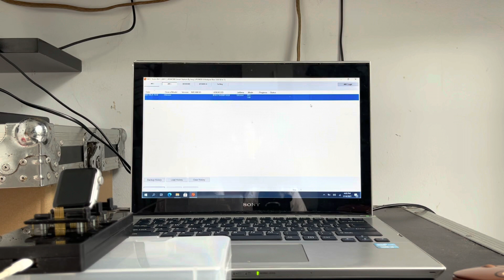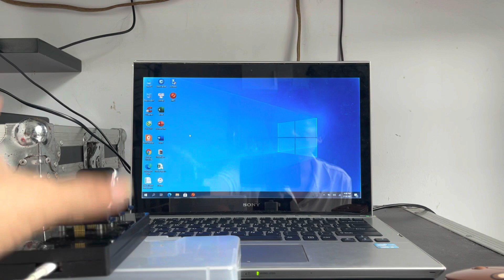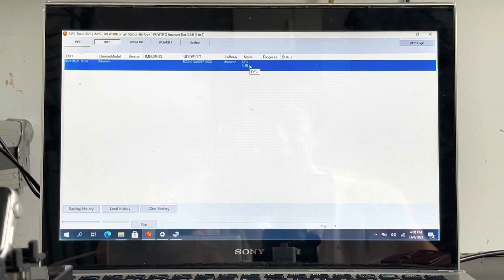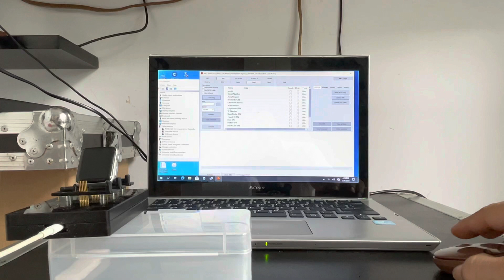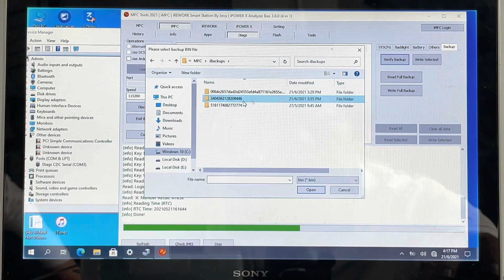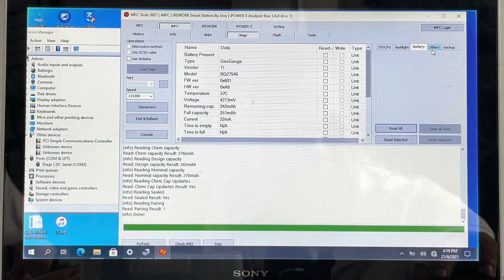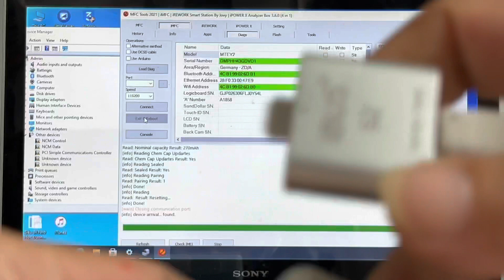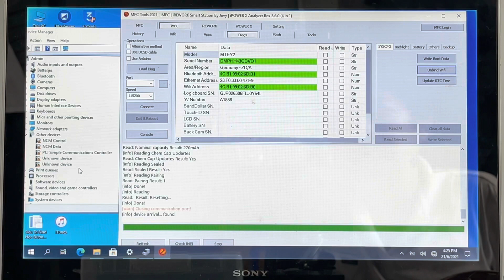[Hải Minh Mobile] Step by step guiding bypass iCloud Apple Watch S3 GPS by iMFC account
🏪®️Hải Minh Mobile: Chuyên mua bán, sửa chữa, unlock & cung cấp thiết bị software & hardware smartphone với hơn 20 năm kinh nghiệm

✳. Phụ trách linh kiện & giao nhận

📲 C Hồng - Mobile/Zalo: 0️⃣9️⃣1️⃣7️⃣3️⃣5️⃣0️⃣5️⃣3️⃣9️⃣

✳. Phụ trách dụng cụ & thiết bị sửa chữa

📲 A Minh - Mobile/Zalo/Wechat:
0️⃣9️⃣1️⃣3️⃣7️⃣4️⃣5️⃣4️⃣5️⃣7️⃣